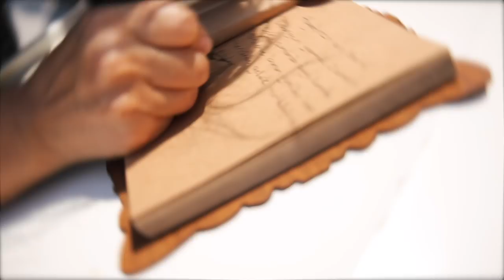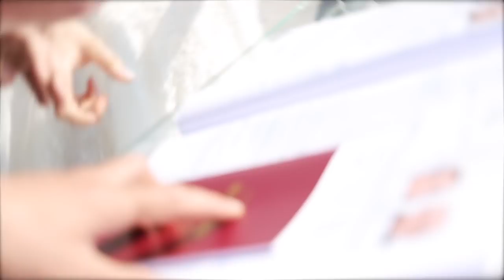Ezgi & Berk. --- Düğün Hikayesi ---